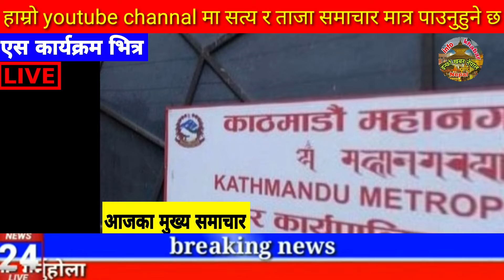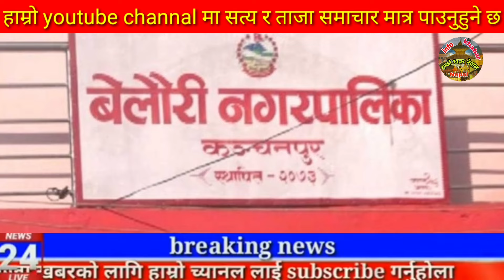Today news 🔴 nepali news | aaja ka mukhya samachar,nepali samachar live | जेठ jestha 28 gate 2081